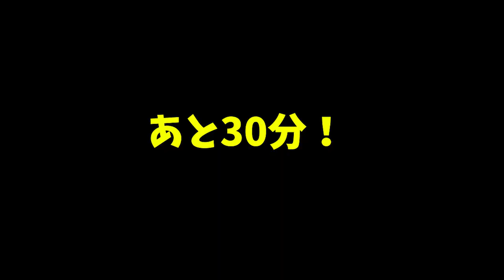【ドラクエトレジャーズ】宝石系の厳選はキツい！ルビーゴーレム1時間厳選！【naotin】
理想は特技5つに瞑想持ち。とくぎ5つでも攻撃系のみのヤツが多いんですよ。特性も背水の陣が付いてない個体が理想！エンジョイ勢がプレイするドラゴンクエストトレジャーズの攻略実況動画。